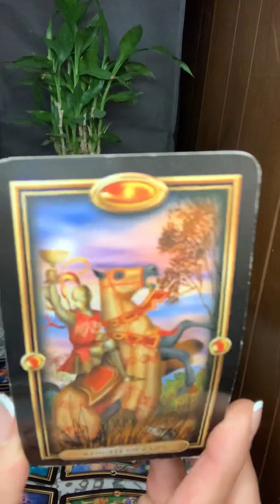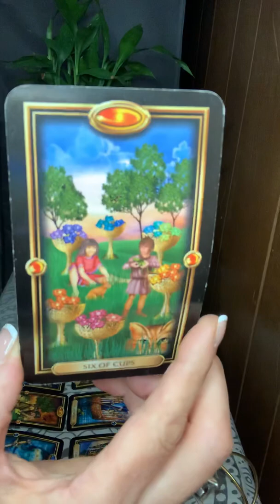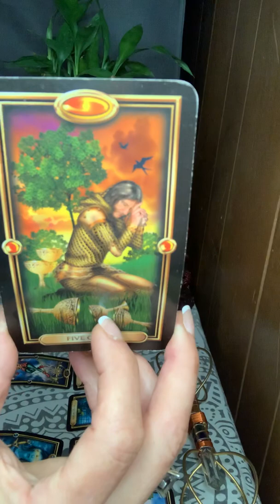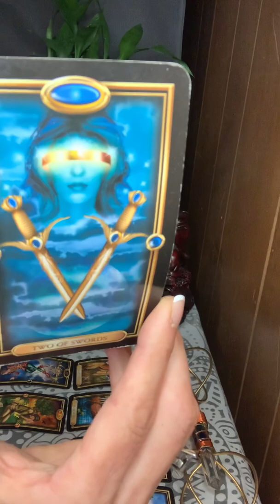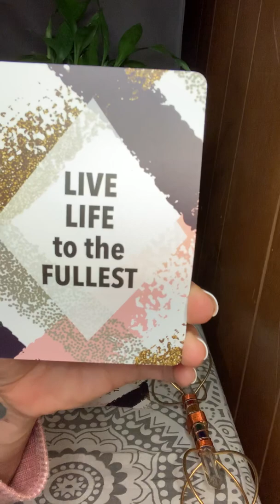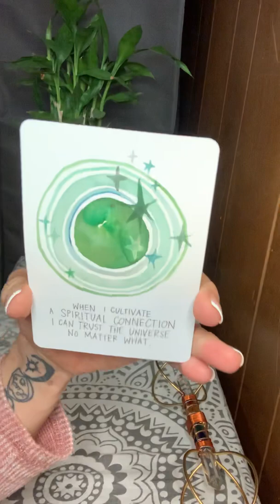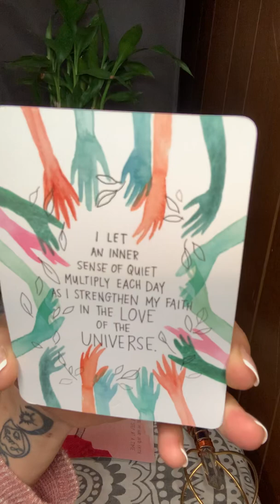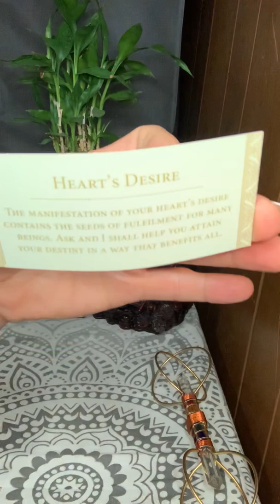Aries ♈️ ✨☘️You are clear about your path to success..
This is a career reading for the sign of Aries. Planning with no distractions.
Namaste 🙏🏻